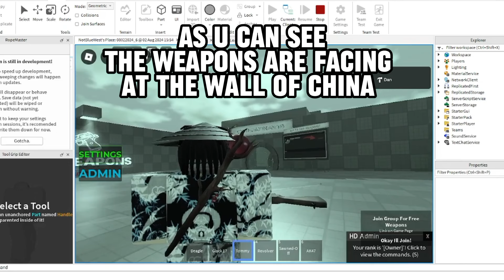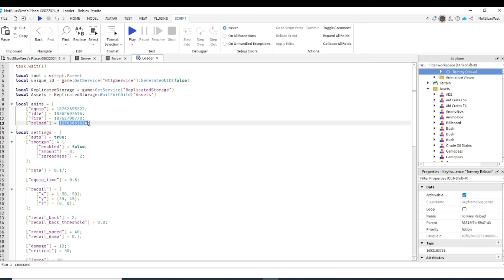Roblox Studio HOW TO USE ANIMATION SPOOFER *2024* (Uncopylocked)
Song: Classic Elevator

WELCOME TO ANOTHER STREAM/VIDEO IF U LIKE THIS TYPE OF CONTENT PLEASE

IMPORTANT: every real irl donation helps me a lot I'm trying to save up for a PC to do streams and make games

THANKS FOR YOUR STAY!

-Westyy